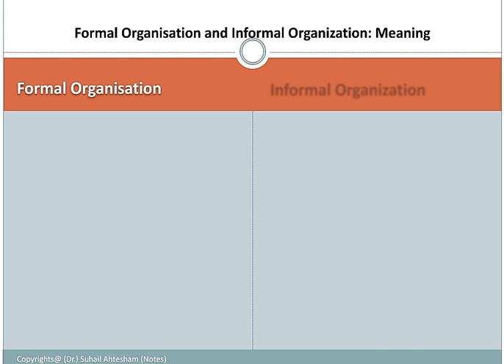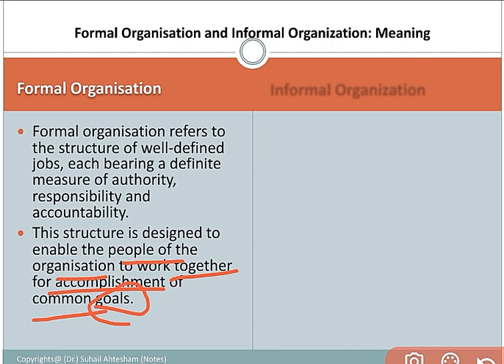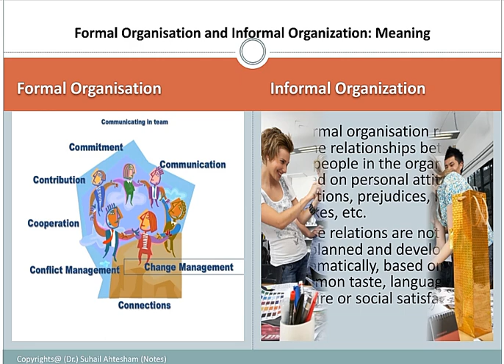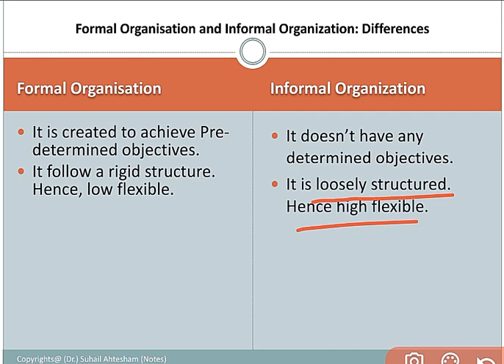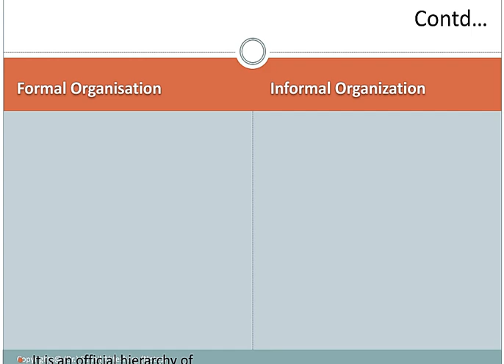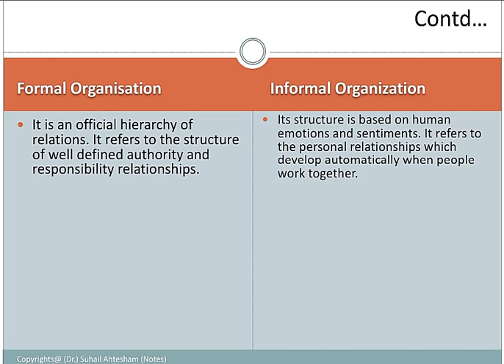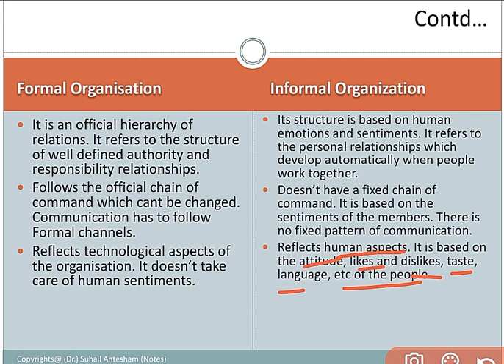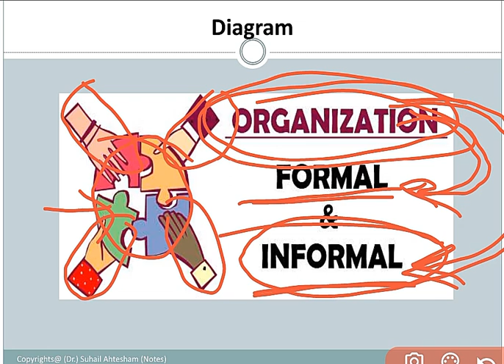Notes on Formal and Informal Organisation by (Dr.) Suhail Ahtesham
Formal organisation and Informal Organisation
Meaning
Differences
Diagram